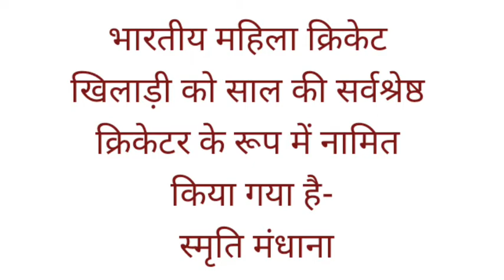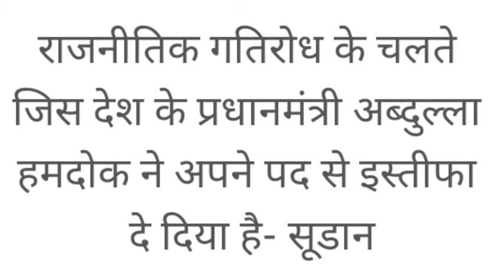3 january 2022 one liner current affairs